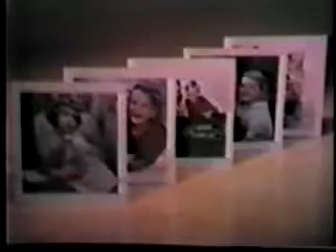Disney's Wonderful World of Color Intro - 1960s!!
Here is a cool intro from Disney's "Wonderful World of Color," from about 1961, complete with a Kodak commercial!!